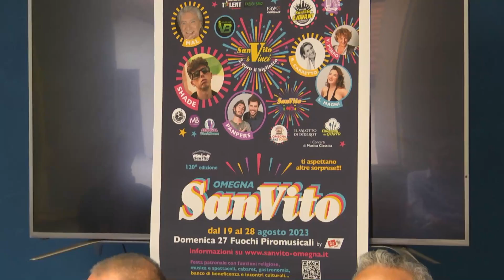San Vito a Omegna con Mal, Shade, i Panpers. Il 27 agosto i fuochi piromusicali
Presentata l'edizione 2023 della Festa di San Vito a Omegna, la numero 120. Sarà dal 19 al 28 agosto. Tra gli ospiti: il ritorno di Mal e dei Panpers, il rapper Shade. Domenica 27 agosto in programma i fuochi piromusicali.
Poi il ritorno del banco di beneficenza alla "vecchia" maniera, i Salotti di Diderot, i concerti di musica classica, la cittadella del gusto e tante altre proposte.